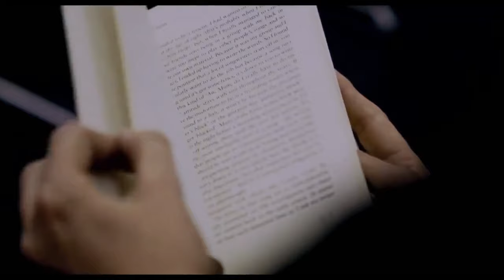Help the aged clip Subtitulado - Pulp a film about life, death and supermarkets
Fragmento del documental:  Pulp  a film about life, death and supermarkets